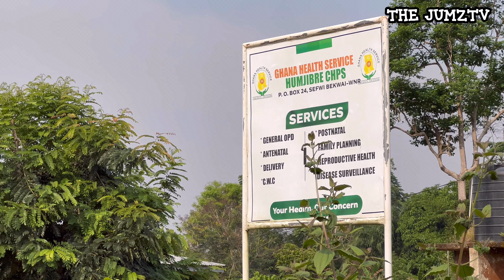THE BIGGEST COCOA PRODUCING REGION IN GHANA 🇬🇭 || 🇳🇬IAN’S FIRST VISIT TO A COCOA FARM IN 🇬🇭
Hello friends,

In today’s video, I’d be taking you into the world of an average Cocoa farmer here in Ghana, and what Cocoa farming is really like in Ghana.
More so, this farm is located in the region with the highest production of Cocoa.

❣️Stay Blessed
❣️Stay Lifted